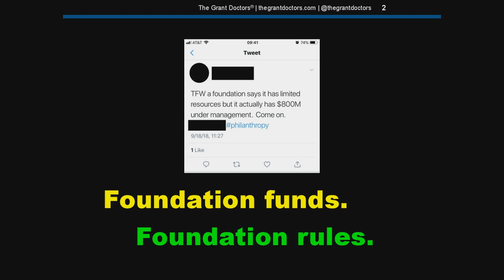Thoughts on Private Foundation Grants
Private foundations are interesting. Just because they say they have a significant amount of funds under management doesn’t always mean they’re capable of making a lot of grants—and it’s incredibly frustrating for grant seekers. Taking one’s frustration out on the foundations, however, is unproductive. In this video, I offer my commentary on this point and I explain how foundations determine how much funding they have available to make grants.

**Pardon the audio quality. My previously reliable webinar/conference call recording service is acting glitchy and won’t let me record audio with my microphone. Using my cell phone as a temporary workaround sounds like crap but it’s better than not posting anything. Hopefully, this will be resolved soon.**

Social: @thegrantdoctors